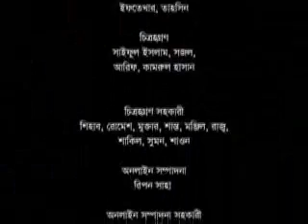Naveed Mahbub Show Pilot with Sharmin Lucky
Jay Leno format